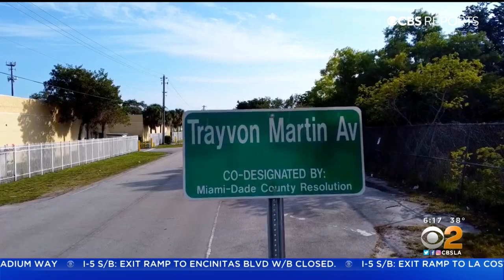Gayle King Talks About Her Interview With The Mother Of Trayvon Martin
CBS Mornings co-host Gayle King stops by CBS2 News This Morning to discuss her interview with the mother of Trayvon Martin.